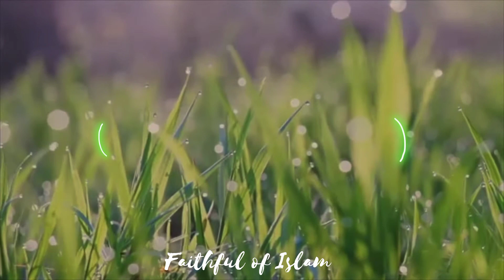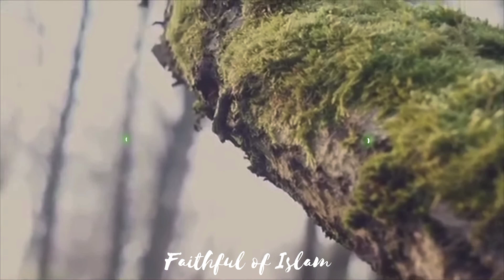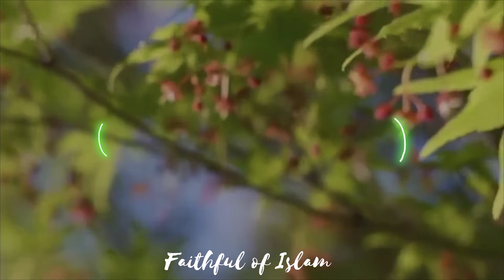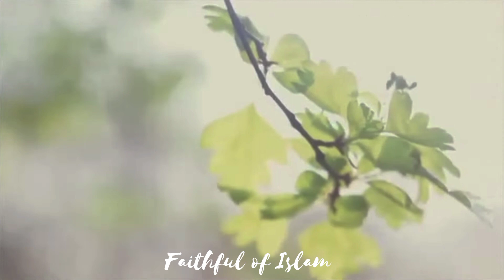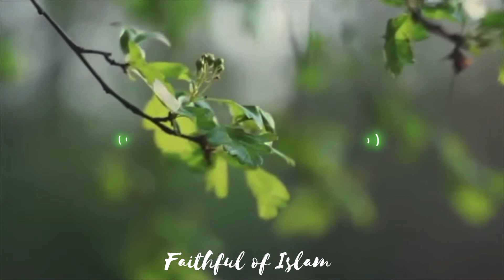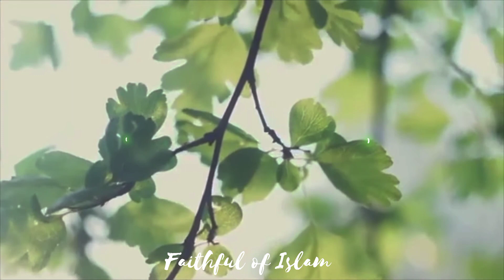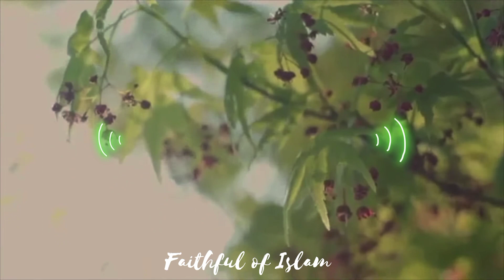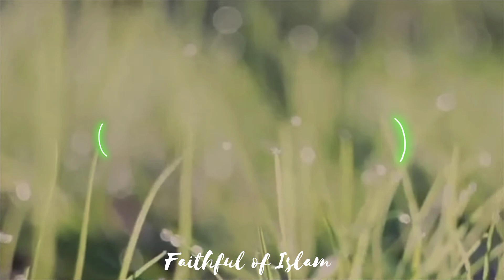Tranquil Quran Recitation:Surat Kahf(The Cave)|FULL CHAPTER|Beautiful Heart Touching Recitation💆🏻‍♂️